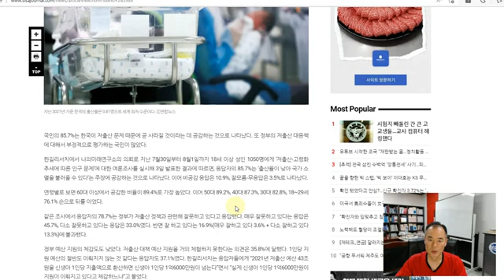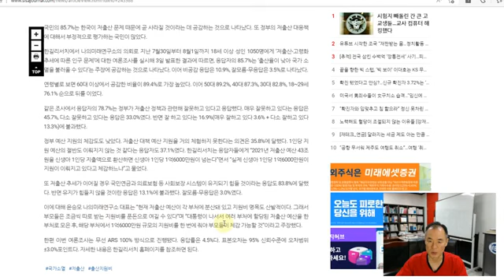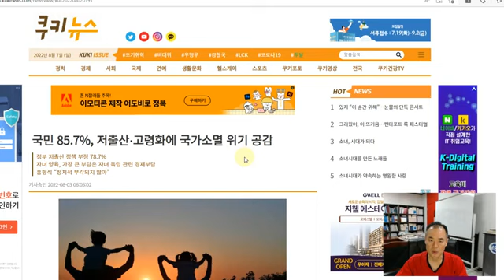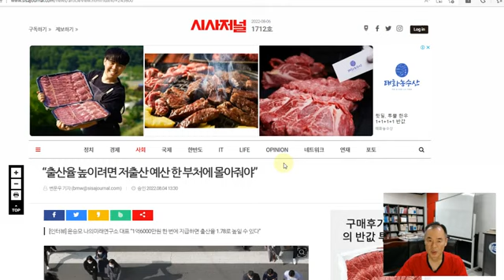85.7% 저출산ㆍ고령화에 국가소멸 공감.♦️국회청원링크⬇️⬇️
🇰🇷국회청원 16가지 링크⬇️⬇️
♦️특활비 9800억 폐지 국민동의청원-비밀쓰런 쌈짓돈